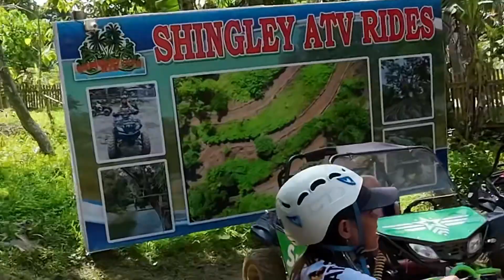Boracay ATV & ZipLine Fun Day